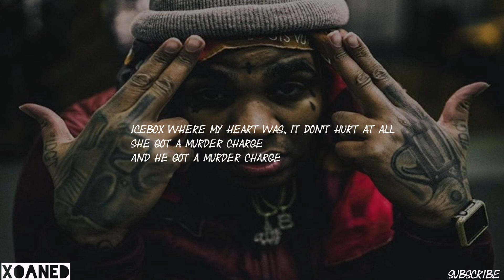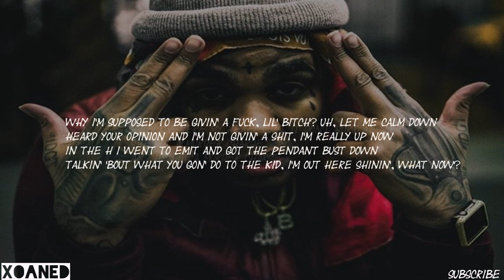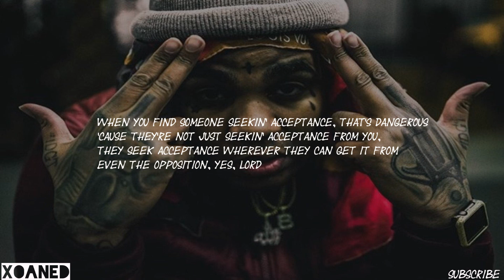Kevin Gates - Icebox [Lyrics]